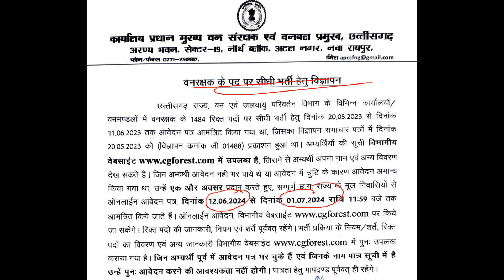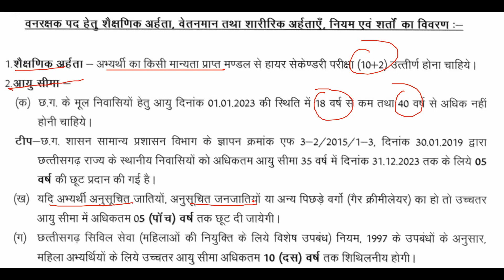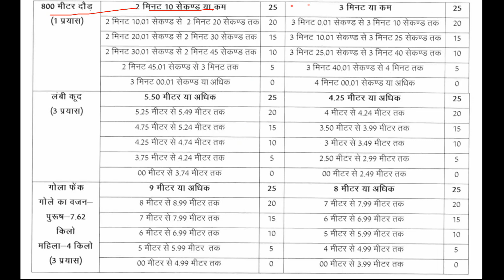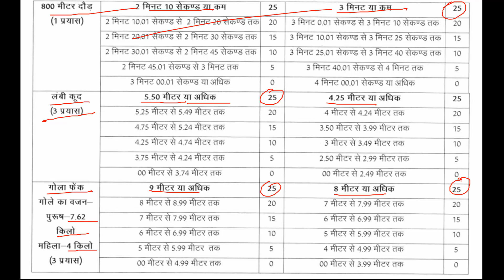CG Forest department vacancy 2024 [ CHHATTISGARH ]